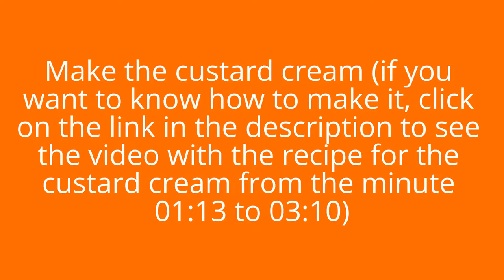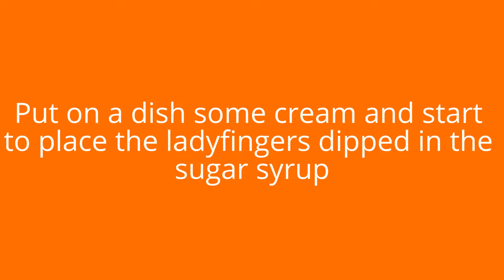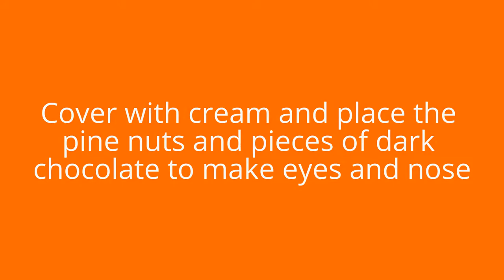RECIPE "HEDGEHOG" COFFEE CAKE | RECIPES COLD CAKES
Recipe hedgehog coffee cake.